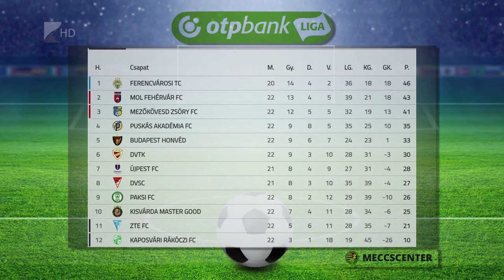A Paksot fogadja a Kisvárda - Kölcsey televízió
A bennmaradás szempontjából fontos mérkőzést játszik szombaton a kisvárdai futballcsapat. Bódog Tamás jelenleg tizedik helyen álló együttese az NB I 23. fordulójában a kilencedik Paksot fogadja. A mérkőzés 17 órakor kezdődik a Várkerti Stadionban.